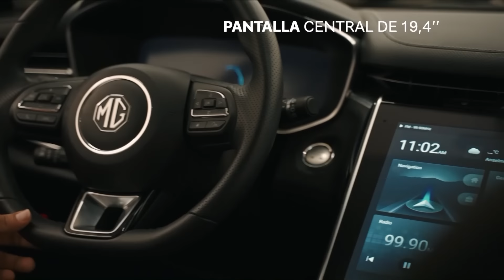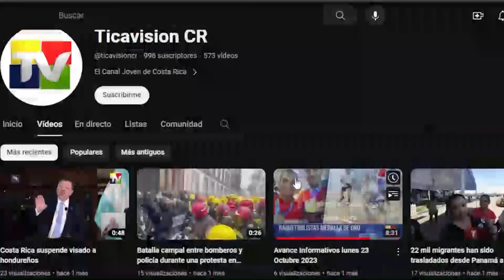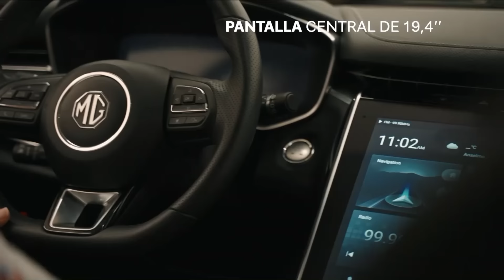Noche Sin Tregua con Ocean Castillo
Invitado: Ocean Castillo Loria, Politólogo
Tema: Cercanos a los dos años de gestión de la Asamblea Legislativa y y del Poder Ejecutivo, analizamos su relación, la coyuntura política actual y las expectativas futuras.
14 de abril 2024